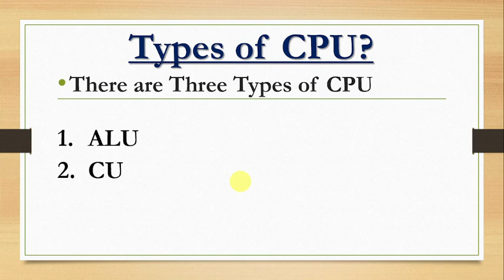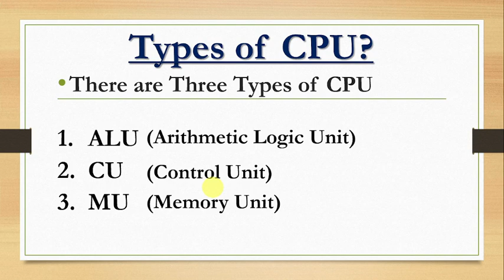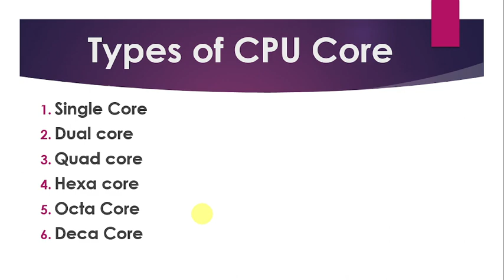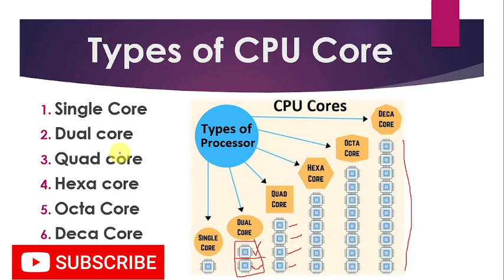What is CPU | CPU kiya hota hai | CPU Core | Processor | Types of Core| Motherboard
Hello Friends
आप सभी का ब्रिलियंट कंप्यूटर एजुकेशन  के चैनल पर स्वागत है
इस वीडियो में CPU/प्रोसेसर के बारे में पुरे डिटेल्स के साथ बताया गया है की CPU किया होता है. कंप्यूटर में कहाँ पर लगाया जाता और ये कितने प्रकार के होते हैं और हमें कौन सा प्रोसेसर खरीदना चाहिए .
CPU ke baare me es video ke andar pure full explain ke saath bataya gaya hai ki processor kiya hota hai and ye kitne parkar ke hote hain aur cpu core kiya hote hai and hamen koun sa core wala and koun se generation wale cpu purchase karna chahiye all full details ke saath is video ke under bataya gaya hai.
your BRILLIANT COMPUTER EDUCATION JHANJHARPUR
BCEJJP
धन्येवाद  (Thanks a lot)
shukriya